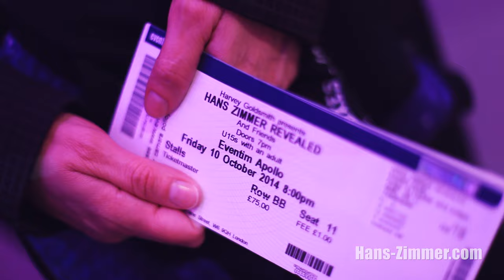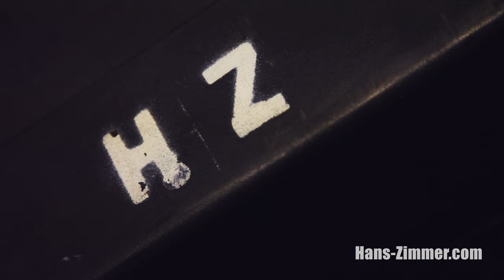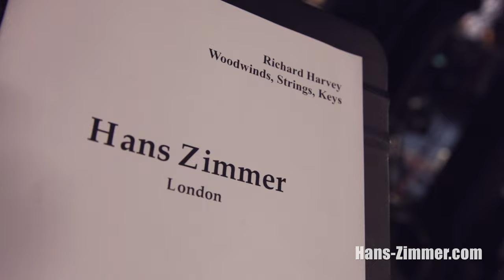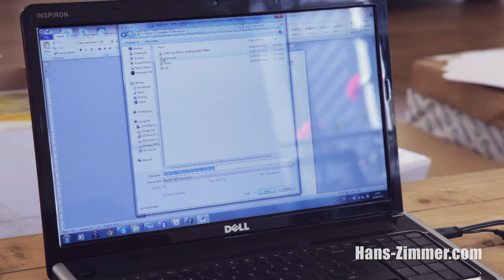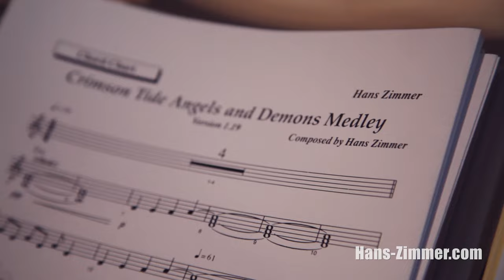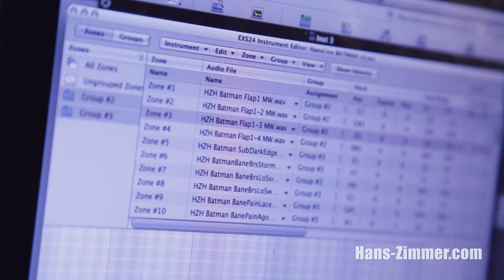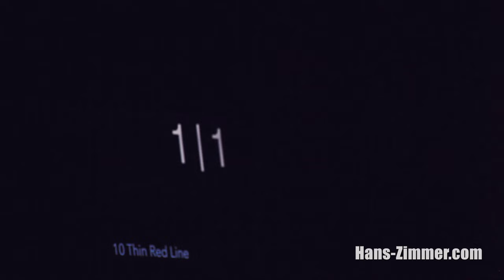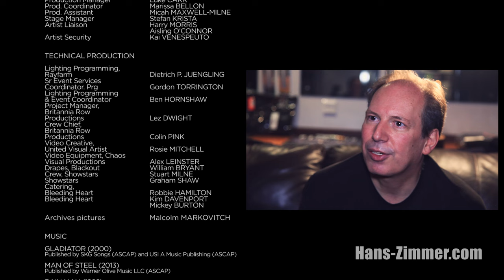Hans Zimmer Revealed - The Documentary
met Hans Zimmer before his concert at the Apollo Theater, London, during the Fall of 2014

Directed by Pierre Futsch & Maxime Marion
Produced by Nicolas Cabarrou & Maxime Marion
Executive Producer: Stéphane Humez